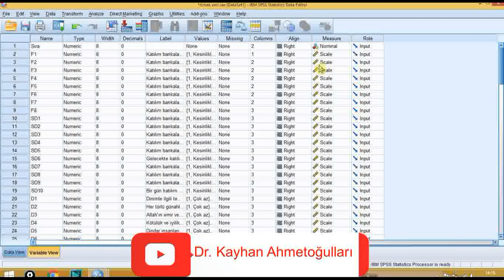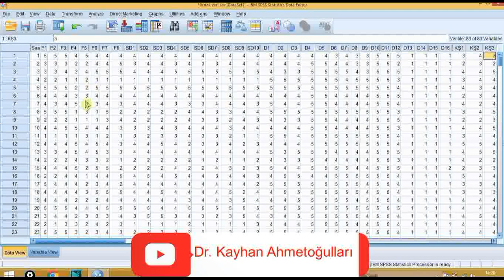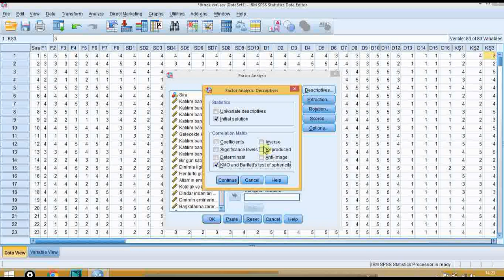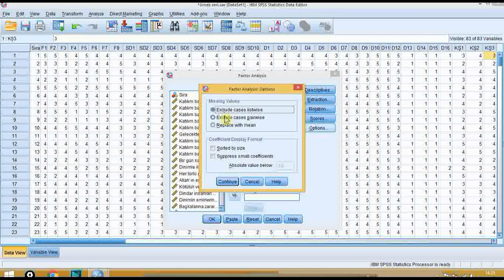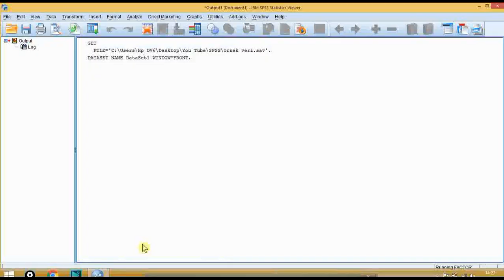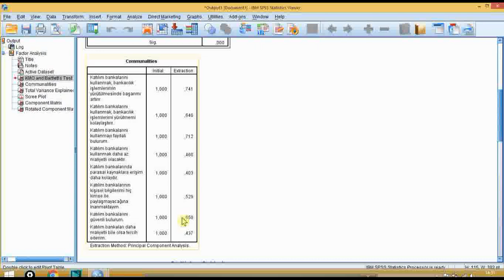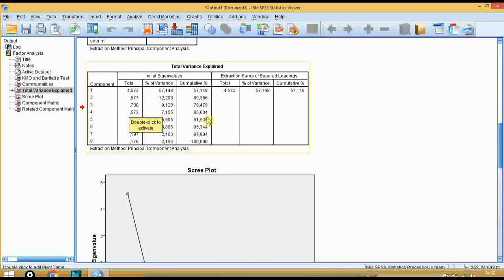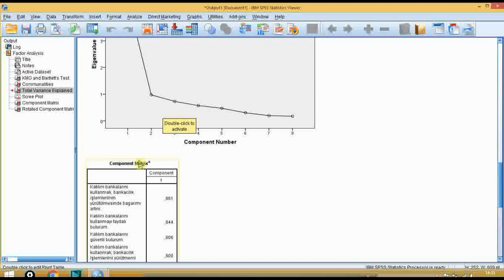SPSS ile Açımlayıcı Faktör Analizi / Exploratory Factor Analysis with SPSS (1)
Temel düzeyde Açımlayıcı Faktör Analizinin nasıl yapıldığı
varsayımları
sonuçları değerlendirilmektedir.